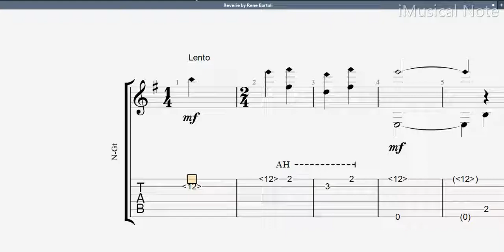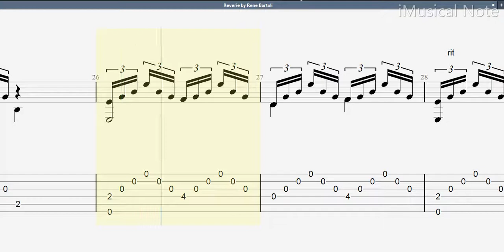Guitar TAB - Rene Bartoli : Reverie | Tutorial Sheet Lesson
Rene Bartoli is a contemporary guitaist from France. Bartoli won the International Guitar Cometition of O.R.T.F. at Salle Gaveau in Paris at age 21. An aubade is a poem or song of or about lovers separating at dawn. Aubade has also been defined as “a song or instrumental composition concerning, accompanying, or evoking daybreak.”